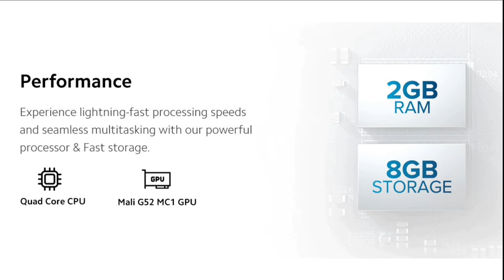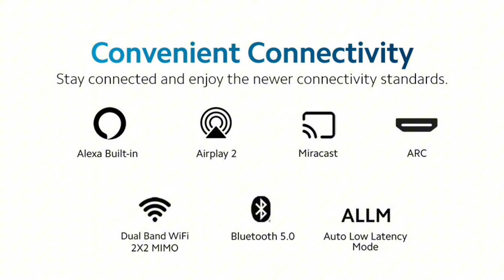தரமான விலையில்🔥Redmi 43 inch 4K Ultra HD Smart LED Tv | F-Series | Full Review In Tamil - Review Lot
In this video contains a best smart tv under 25000 from the xiaomi brand india 2023 model with Ultra HD 4k fire tv review in tamil

Redmi 108 cm (43 inches) F Series 4K Ultra HD Smart LED Fire TV L43R8-FVIN (Black) android by Review Lot official channel.

Updated today: 8th November 2023